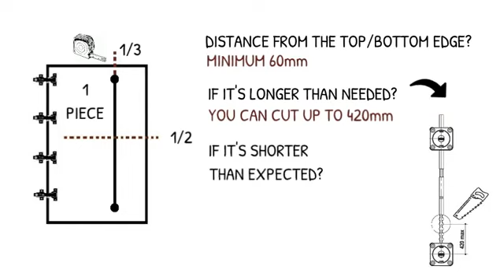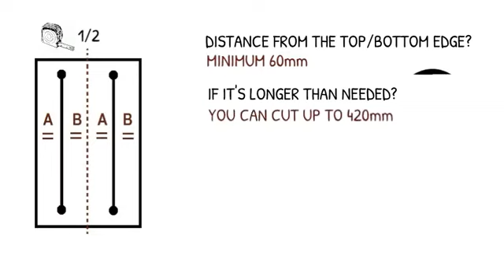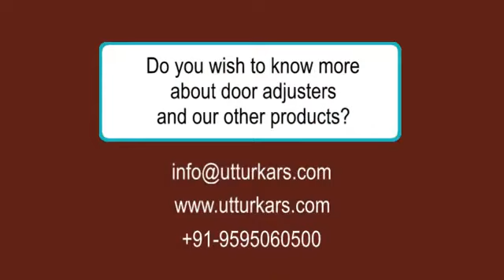Door Straightners to Prevent Doors from Bending & Warping by OMM Italy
Shutters Straightners are used to Prevent Sliding and Openable doors from bending and warping.
Used on Wood Doors, Frame Doors, Hollow Wood Panels, etc
Flushed from Behind or can be fully Concealed for Hinged Doors.
Made in ITALY by O.M.M.
The Town Hardware Stores / The Ironmonger
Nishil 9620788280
Display Centre for Utturkar's Wood Culture & GRASS